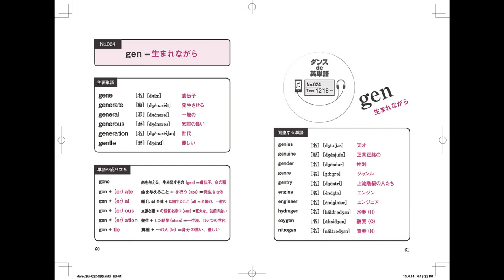頭でわかってリズムで覚えるダンスde英単語２４